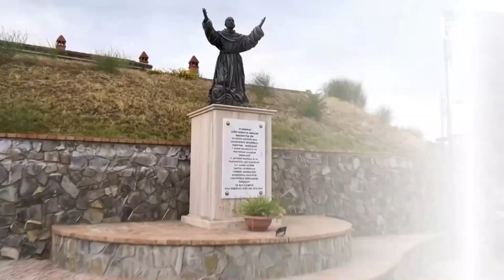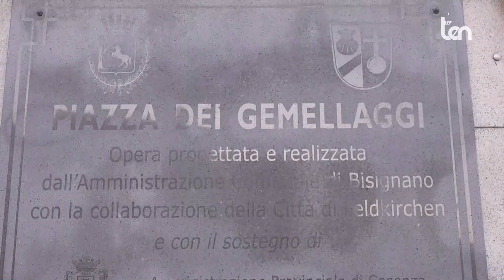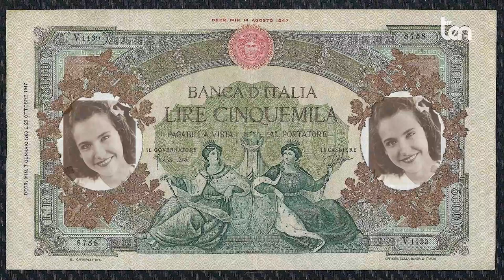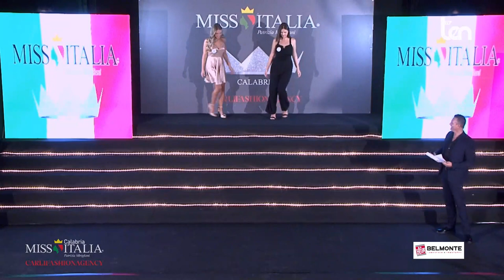MISS ITALIA Calabria 2023 Bisignano (CS)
La bellezza si mette in mostra nel concorso più antico d’Italia